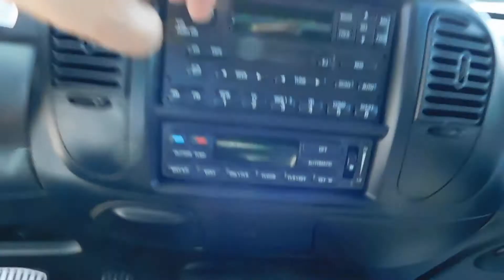(2002) FORD F-150 HARLEY DAVIDSON SUPER CHARGER (FOR SALE)(JUSBER MUNOZ)(MAGIC AUTO CORP)787473-2294